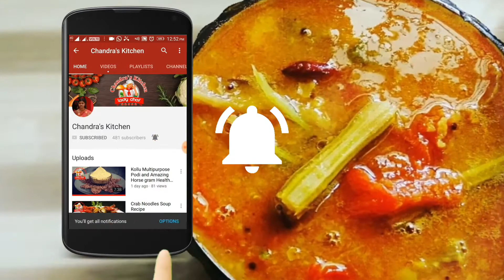Peach milkshake | how to make milkshakes in tamil | peach Health benefits | summer juice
In this video content having very healthy fruit peach milkshake and their health benefits. friends try this peach milkshake and tell your feedback.

Peach Milkshake |  Health benefits

* Improves Cardiovascular Health
* Prevents Cancer
* Useful in Pregnancy
* Keeps Bones & Teeth Healthy
* Prevents Aging
* Weight Loss
* Boosts Immunity
* Improves Vision
* Prevents Brain Disorders
*Skin Care